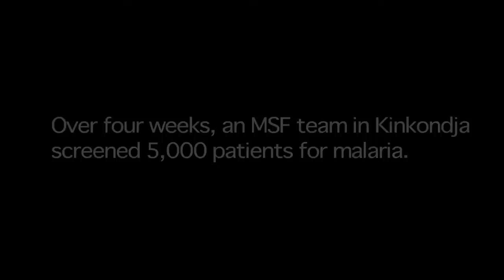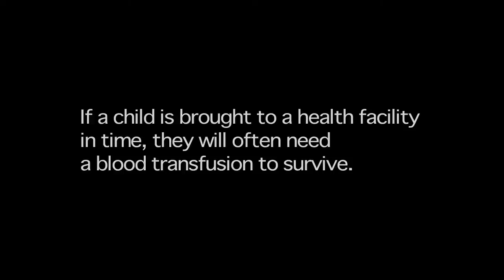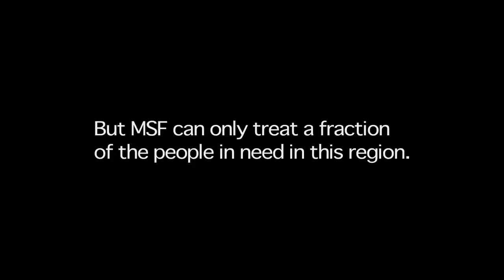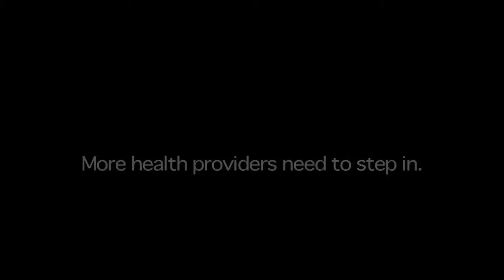Slideshow - Παγκόσμια Ημέρα Κατά της Ελονοσίας